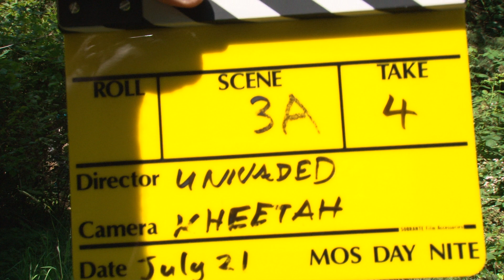Behind the scene footage 296 - Vancoufur 2013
Behind the scenes footage of the Vancoufur Trailer 2013  First visit on location.
Filmed July 2012  It was a misty day so the lens got wrecked with water!